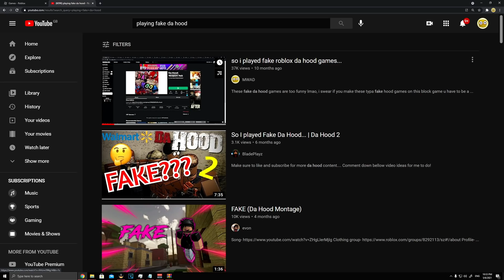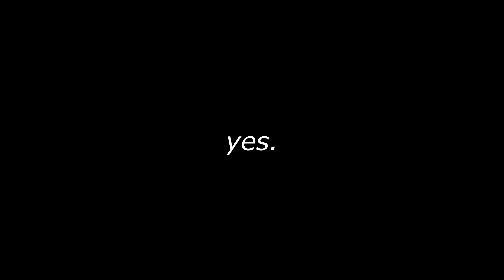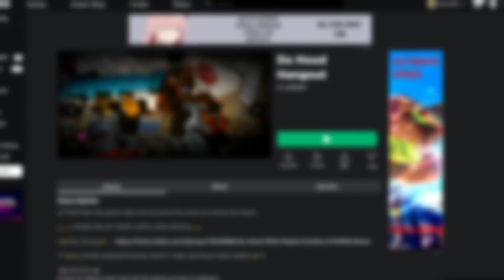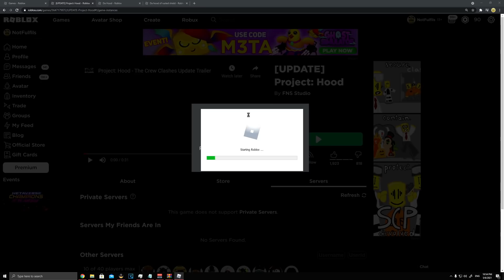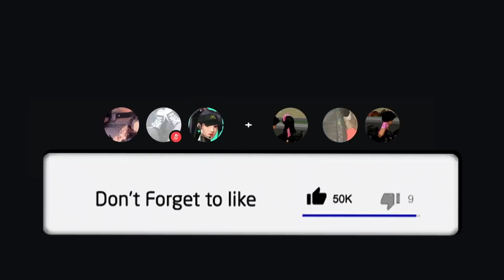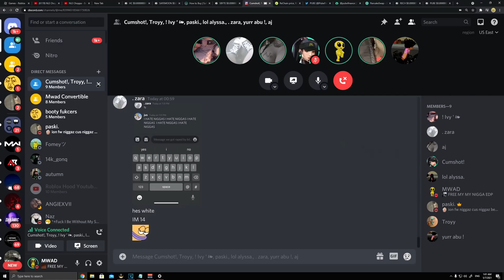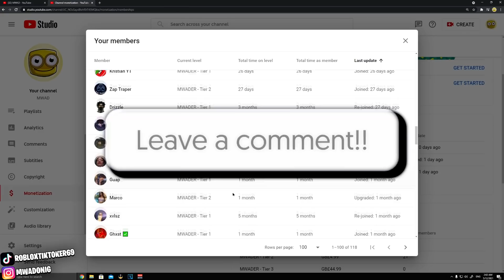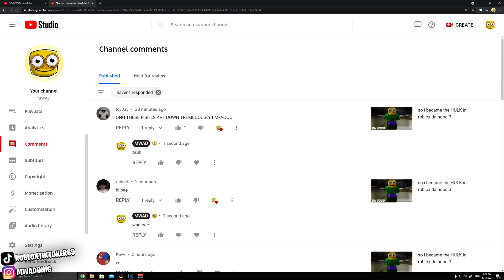so i played fake roblox da hood games 2... (this game is better than da hood)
MM4L! 💛 No cap this game right here is better than da hood ONG ❗ Anyways ima need yall to smash 1.5K LIKES 👍 for more lil filler roblox videos like these. For more roblox trolling and da hood show sum luv!